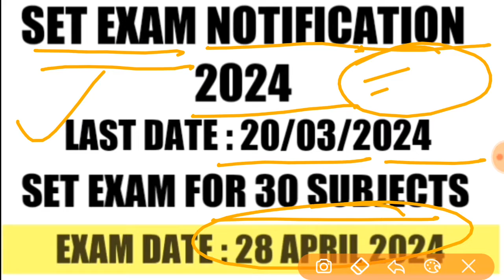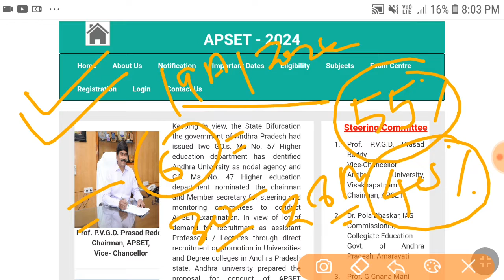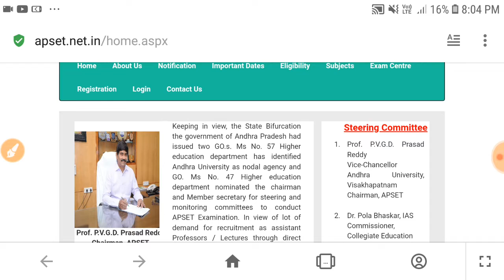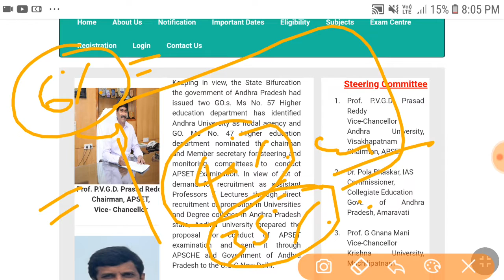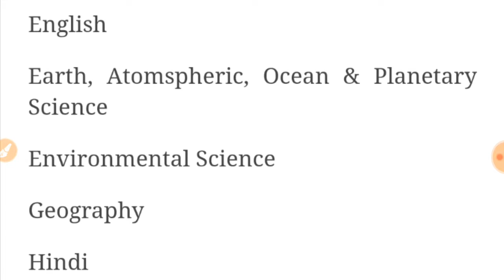🔥 SET EXAM NOTIFICATION || 2024 || FULL INFORMATION BY ARUN || राज्य पात्रता परीक्षा